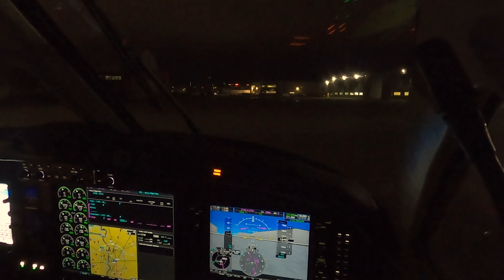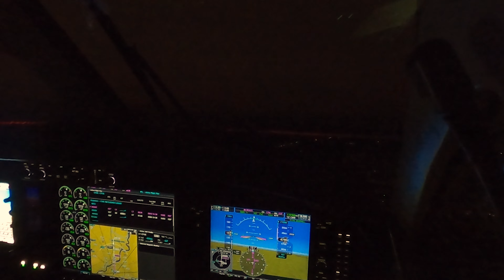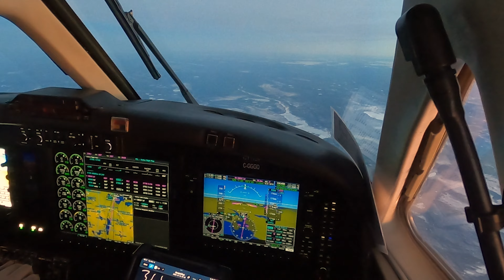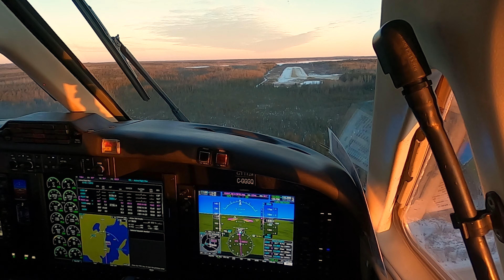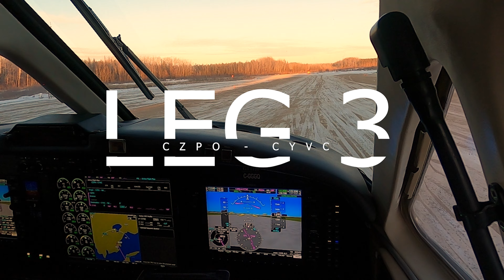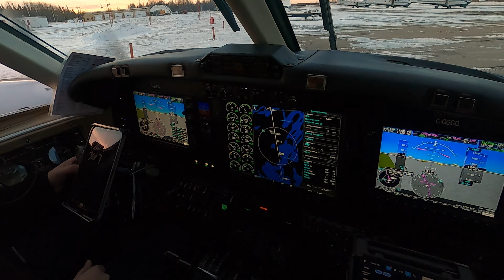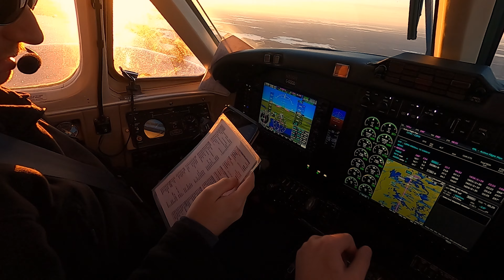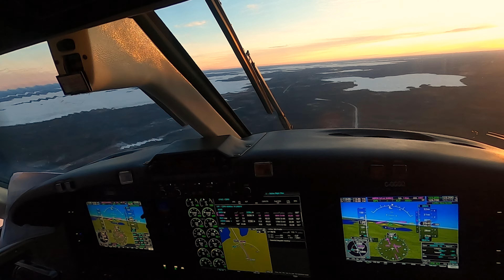LA of the North!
Hello everyone.

Join me on a day flying up to La Ronge to do Pinehouse runs! In this video we take a King Air 200 into northern Saskatchewan to move passengers between the LA of the North and Pinehouse (which is an absolute blast to fly into).

The purpose of this channel is to showcase northern flying King Airs, show some of the towns we fly into, interview interesting people, and hopefully influence folks into pursuing their pilots license! My plan is to release a video once every 1 to 2 weeks!

CHAPTERS
00:00 Intro
00:54 Packing and Hitting The Highway
03:03 Morning of Flight and Discussion
0:09 Leg 1 CYXE - CYVC
09:49 Leg 2 CYVC - CZPO
11:11 Leg 3 CZPO - CYVC
11:51 Secure Aircraft and Hotel
14:13 Leg 4 CYVC - CZPO
18:38 Outro